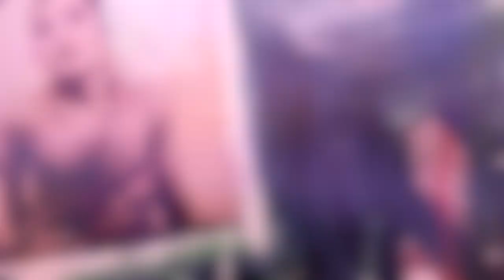VICTOR TRICAR - 🔮 PIИK ΛTΞLIEЯ 🔮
VICTOR TRICAR - 🔮 PIИK ΛTΞLIEЯ 🔮 /// 2019

Artist: ∇ICTOƦ TRICΔƦ

- DOWNLOAD, the original: Catalog & Prices - Special Edition 2020 Victor Tricar- Paintings